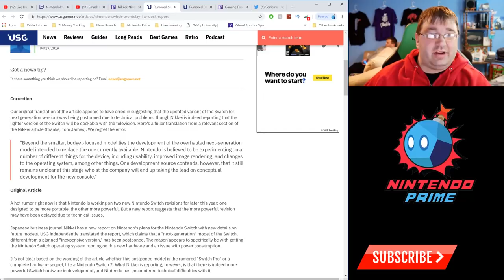Report on Switch Pro Suggest it's Not Coming in 2019, Mini Can be Docked